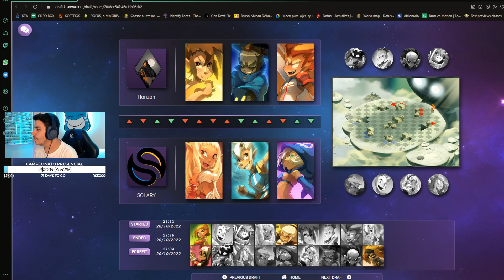[DOFUS WORLD CUP] SOLARY vs HORIZON - 4ª DE FINAL - JOGO 2